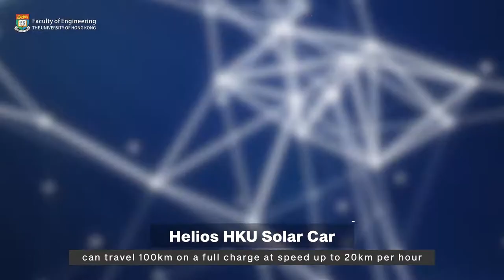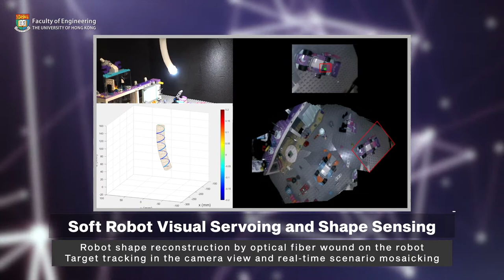[HKU Engineering] Lab Tour - Department of Mechanical Engineering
Mechanical Engineering graduates have been making impacts in Hong Kong in many different areas. We have trained generations of professional engineers who have helped build the infrastructure of Hong Kong during the past century, highly successful entrepreneurs who have shaped Hong Kong’s industry, political leaders and government officials who have served and influenced our society in many great ways, and academic leaders who are now occupying high seats in academia. In this video, we will show you some of our latest technology such as Helios HKU Solar Car, Soft Robot Visual Servoing and  Shape Sensing, and MRI guided Robot for Bilateral Stereotactic Neurosurgery.